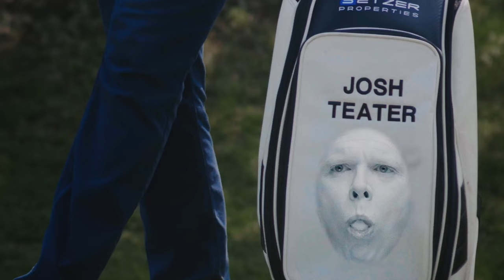Setzy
Setzer Properties is looking to have more of a voice on Tour. They decided to give Josh Teater, PGA Pros bag an upgrade.